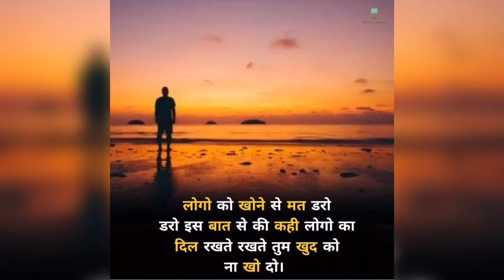जीवन बदल देने वाला वीडियो...2 best motivational 🔥🔥✅short video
Motivational video
Romantic status
Love ❤️ feelings status
Inspiration video
Sad 😔 video
Deep meaning picture videos
Educational video